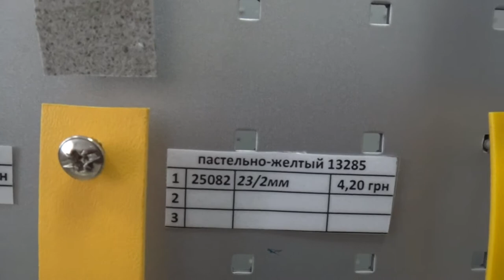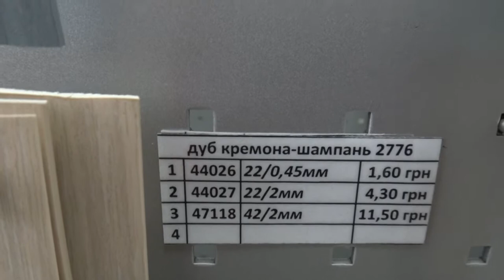кромка для корпусной мебели REHAU ( цены)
представляю внешний вид стенда с кромкой для поклейки торцов мебели
кромка для корпусной мебели REHAU ( цены). В принципе хорошая кромка особенно в толщине 2 мм,Толщина 0.45 не актуальна за такие деньги.

-все о мебели на заказ

- все о мебельной фурнитуре и комплектующих